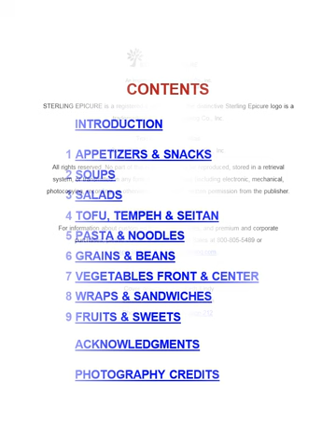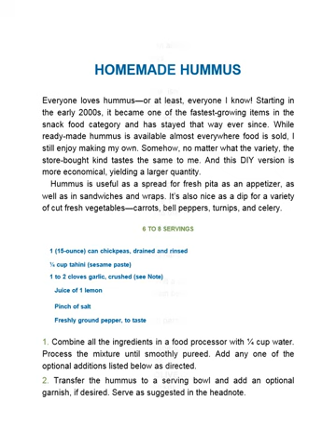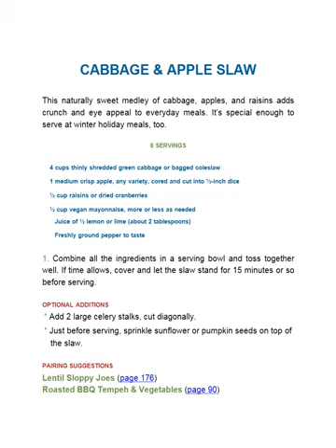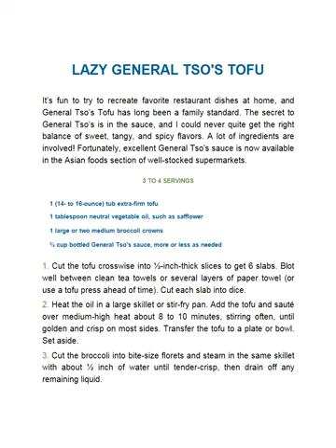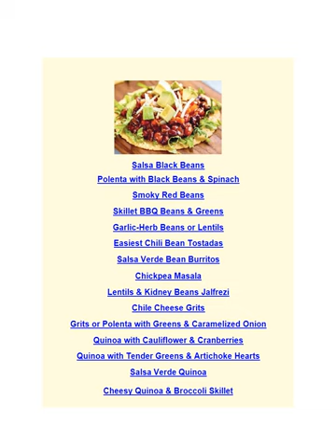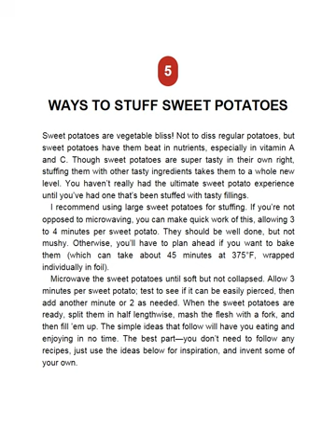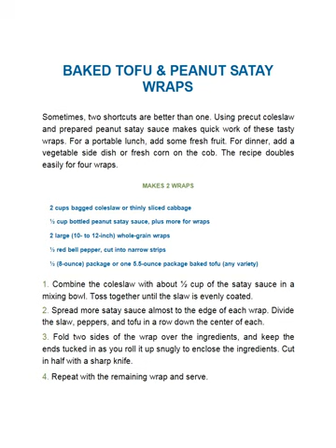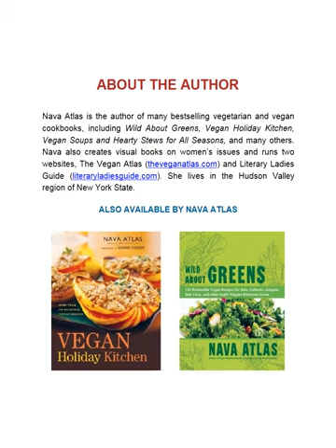5 Ingredient Vegan 175 Simple, Plant Based Recipes for Delicious, Healthy Meals in Minutes